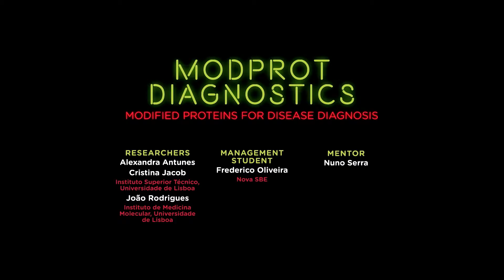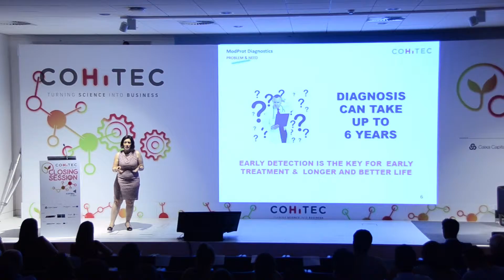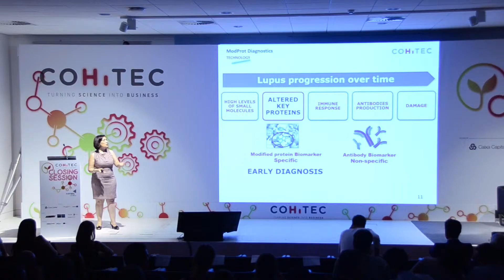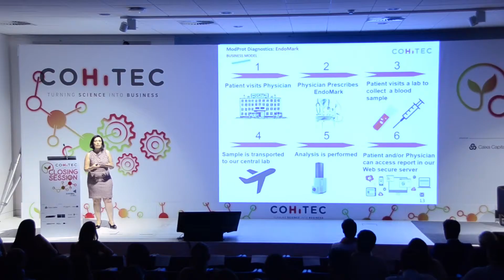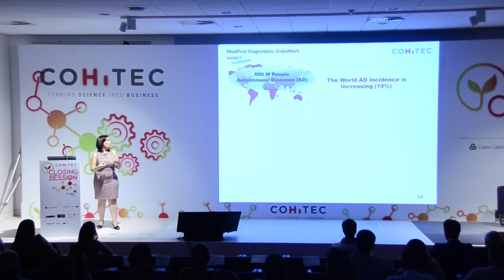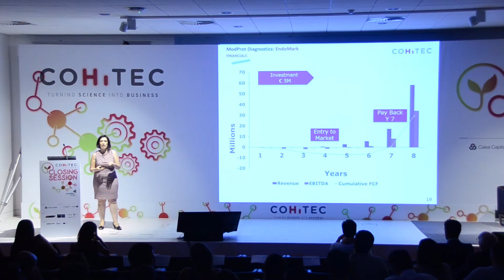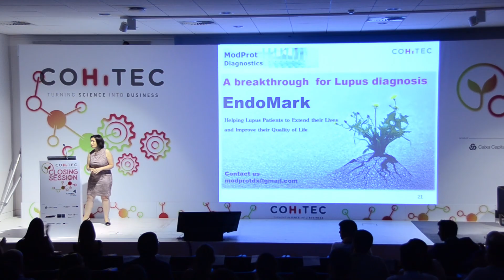ModprotDiagnostics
Presentation of COHiTEC 2016 project ModProt diagnostics. ModProt diagnostics is developing EndoMark, a lupus- specific biomarker that can be detected at the early stages of the disease.